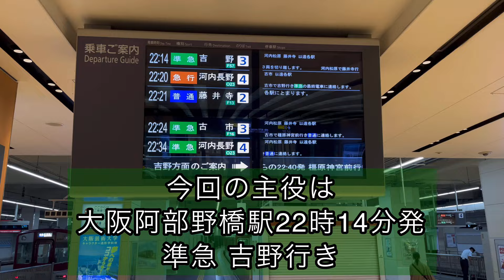近鉄南大阪線 大阪阿部野橋駅 〜日中は見られないレア列車！準急 吉野行き・区間急行 橿原神宮前行き〜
【週刊すぐる 鉄道CH】